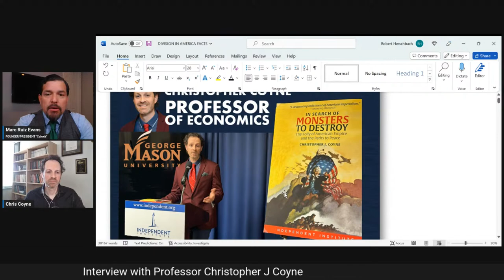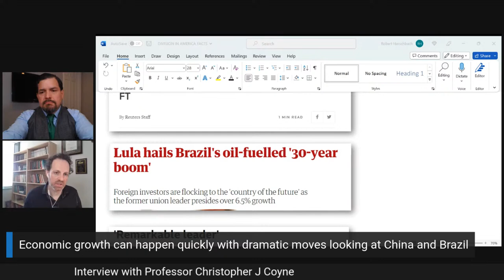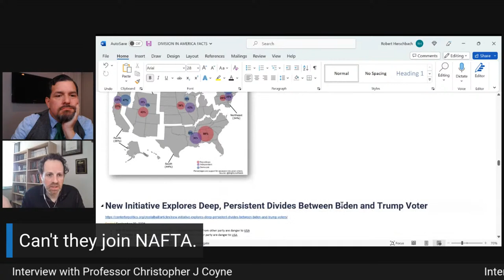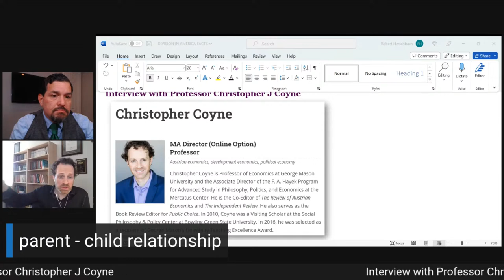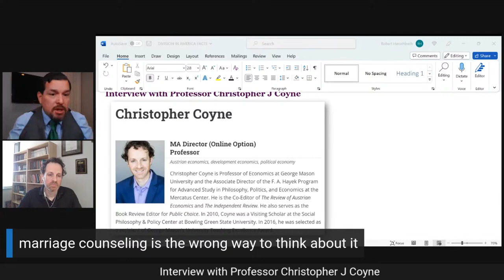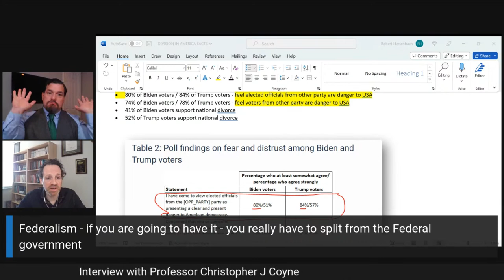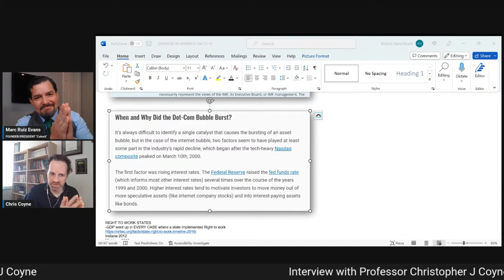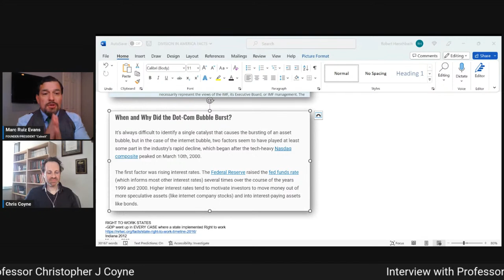Interview with Professor Christopher J Coyne